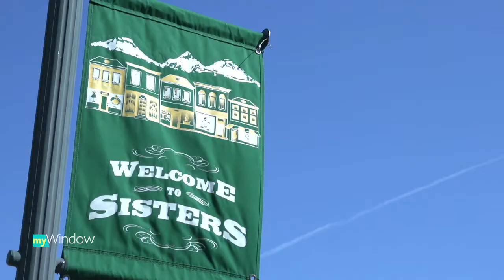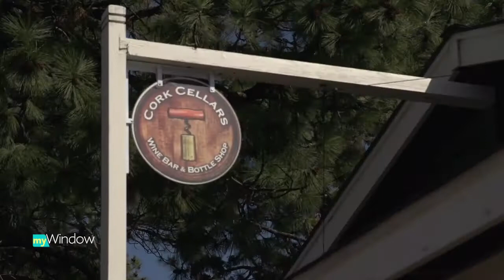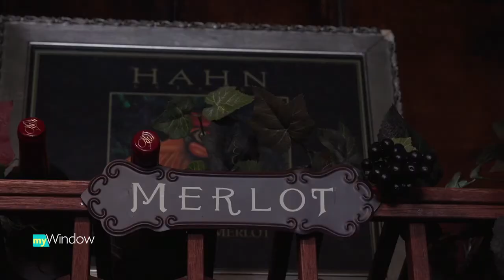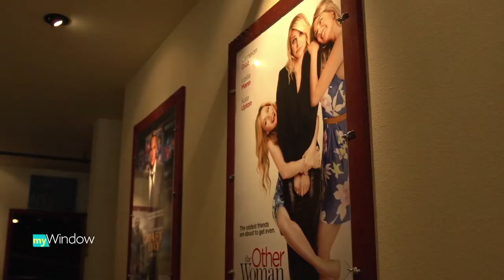What's an afternoon in Sisters, OR like?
Sisters Country Chamber of Commerce knows there are plenty of great businesses in Sisters -- but do you? Check some of them out with Mackenzie Wilson.